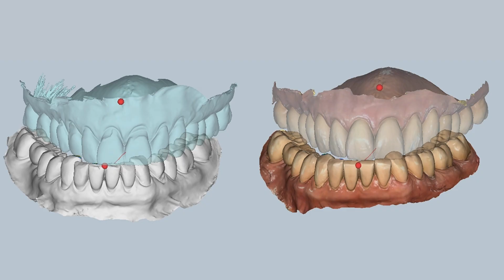Introducing The Digital Dentistry Masterclass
Learn how to switch to digital dentistry and start implementing digital tools into your dental clinic.

What is digital dentistry? In the Digital Dentistry Masterclass, the dentesthetics founders and dentists Dr. Sebastjan Varljen and Dr. Stefan Scholz talk about digital avatars, dental treatment planning, jaw motion tracking and integrating a digital workflow into dental practices. We aim to help you provide exceptional patient care through innovative digital protocols.